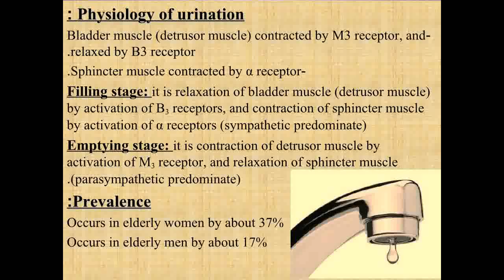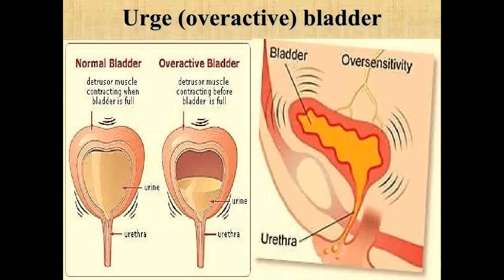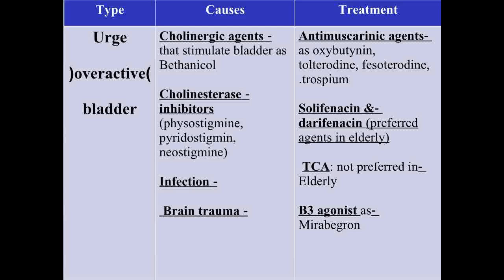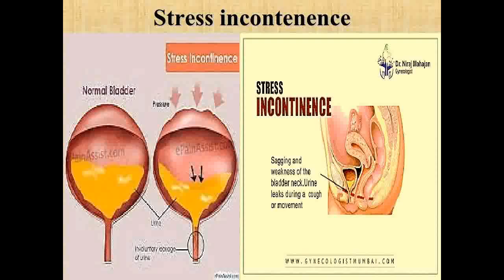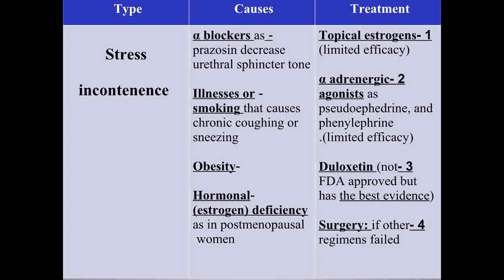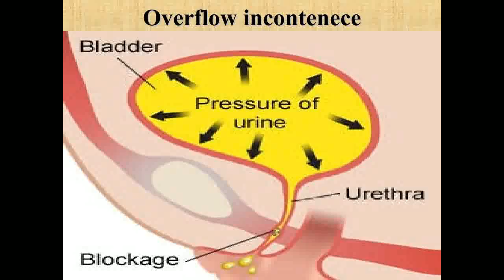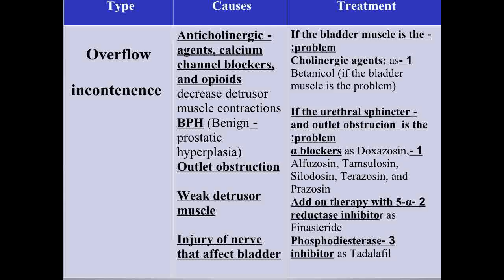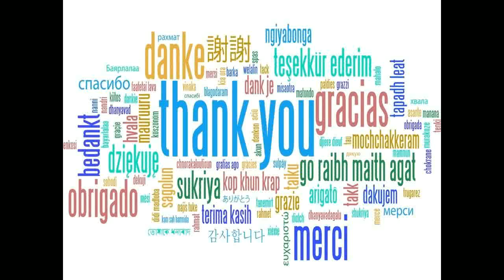Geriatrics(BCPS 2016): Urinary Incontinence, Dr Hesham Ismail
Geriatrics(BCPS 2016): Urinary Incontinence

BPS from A-Z  مبدعووون